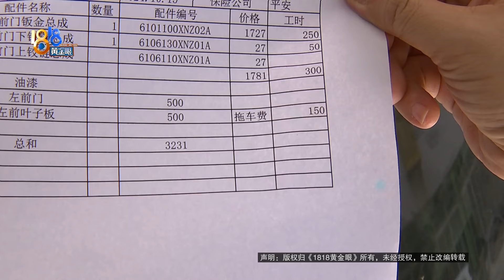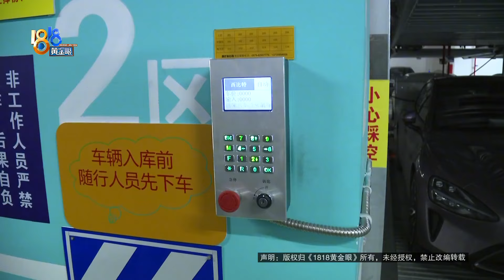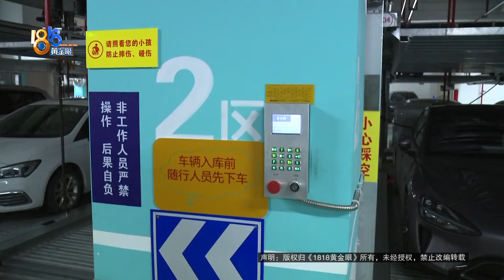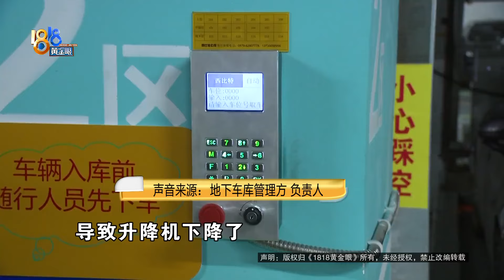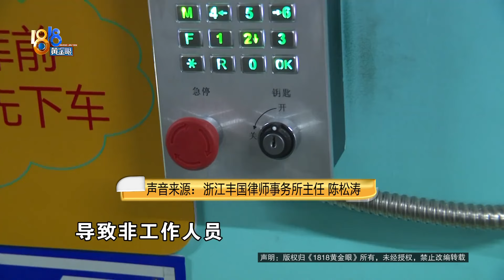【1818黄金眼】驾驶员还没关门升降车位沉了下去，监控里有一只手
金华市中心医院里有个立体车库，分为上中下三层，最下方一层位于地下。小李说，前段时间她去取车时，她刚坐进车里，车门都还没关，车位就开始下沉，车子因此损坏，好在人没啥问题...停车场管理方表示，这事他们只能承担次责，因为监控拍到是其他车主误操作导致。